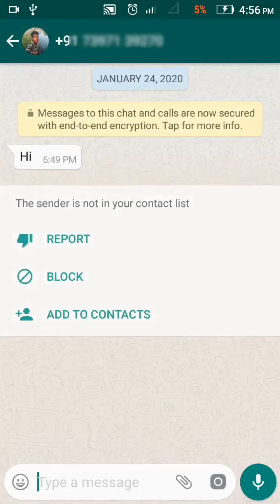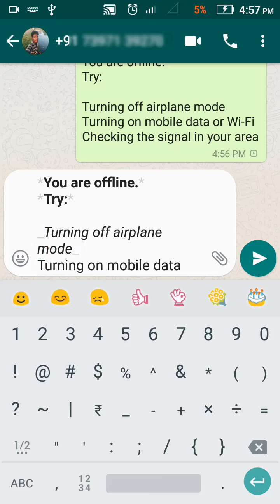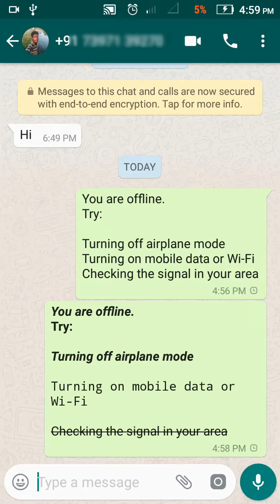how to use different font in whatsapp chat Venkat Rajendran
this video will describe shortcuts to make different font in whatsapp chat window